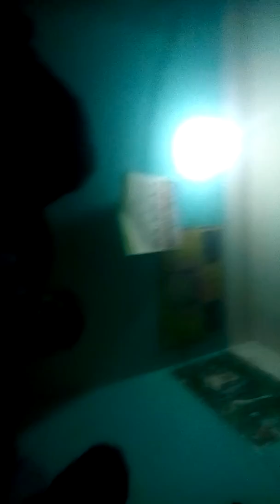কি মায়া লাগাইলি মোরে বাধলি কোন প্রেমের ডোরে | Ki Maya Lagaili more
Chile Koi Bolo Mehazabien Unexpected Story,

Song Name: Chile Koi Bolo
Singer: Ishan
Composition and Arrangements: Amit- Ishan
Lyrics - Asif Iqbal
Cast: Afran Nisho & Mehazabien
Story & Direction: Mahmudur Rahman Hime
D.O.P: Shafiqul Alam Shanat
Edit: Towfiqul Islam
Produced By: Habibur Rahman
Drama Name: Unexpected Story